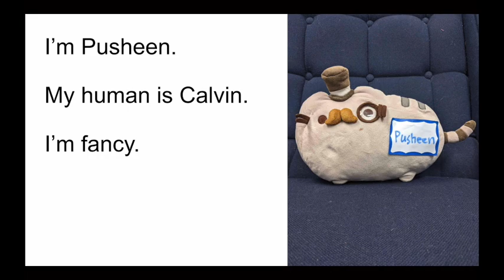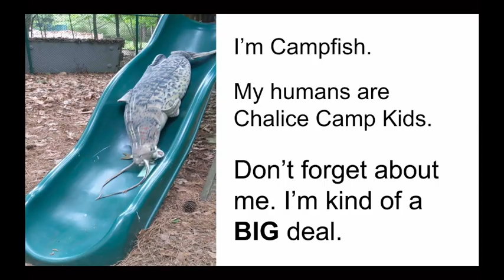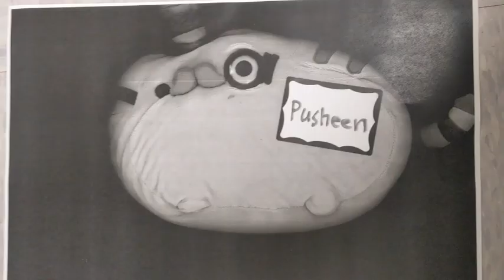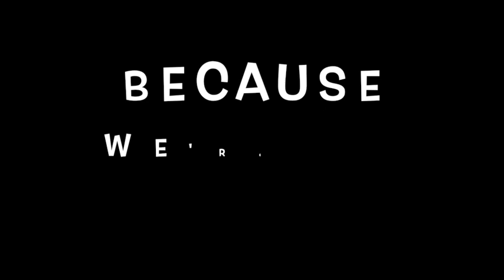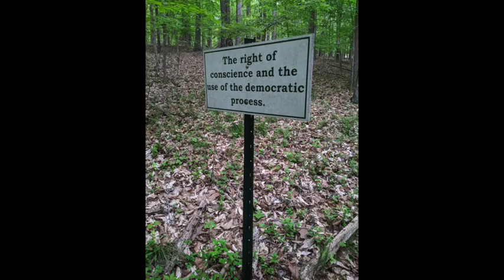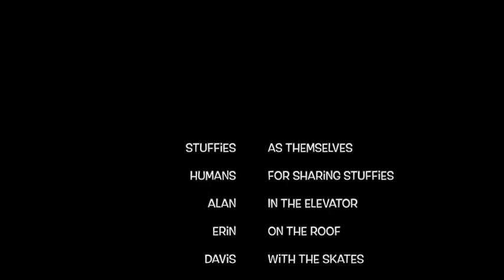Stuffie Sleepover 2022